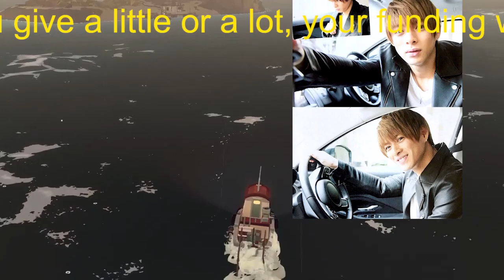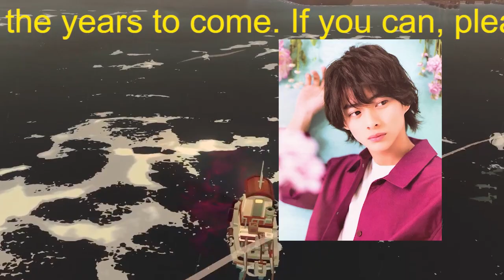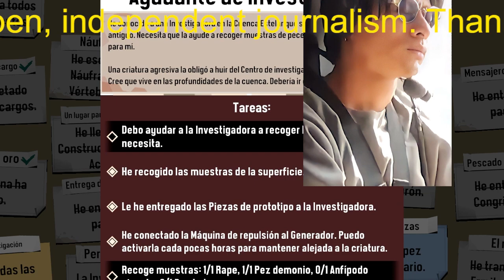【平野紫耀】キンプリ・平野紫耀、ジャニーズ退所組への批判と嫌味を繰り広げる女性週刊誌